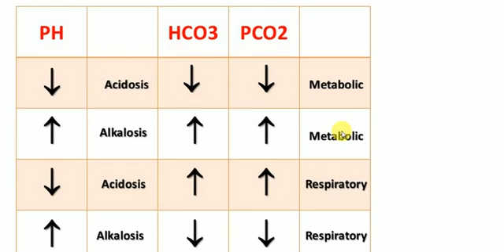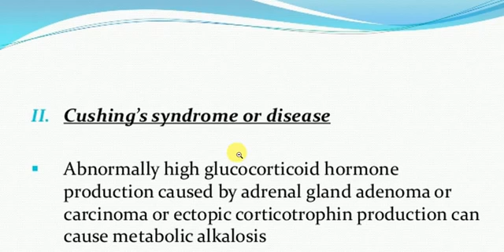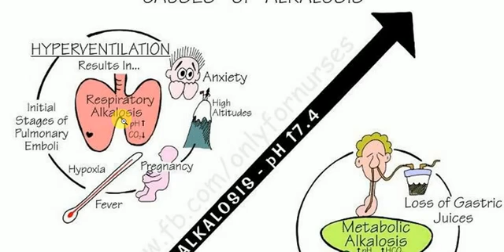मेटाबोलिक अल्कलॉसिस, पेटीशियल ब्लड गैस, टीपी 3, मेडिकल लाइक्सेशंस